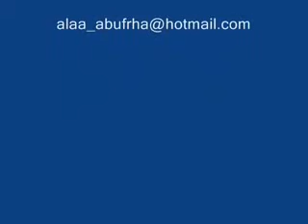قصيدة "احلى جنين" للشاعر محمود ابوفرحه ابن الجلمة